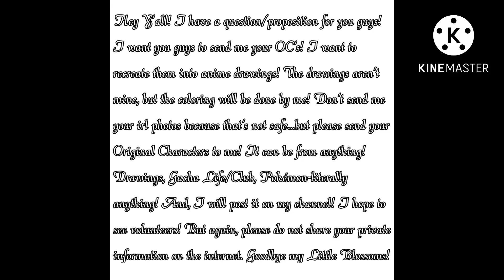Send me your OC’s! I would love to turn them into art & post it and credit you! I suck at explaining